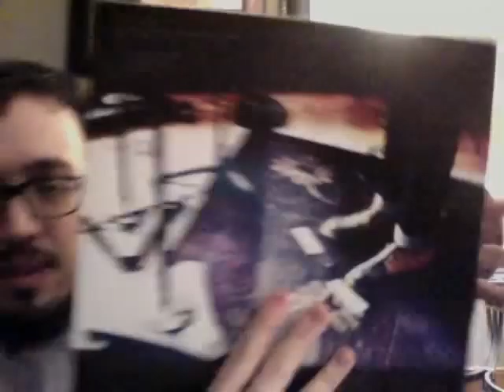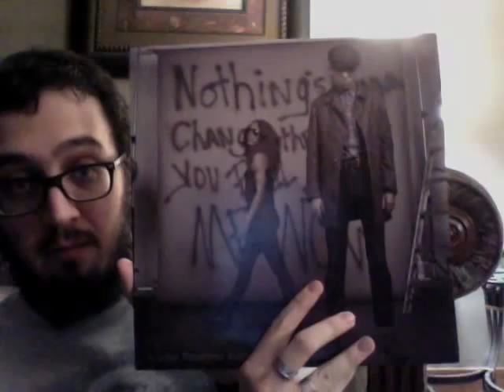Vinyl Corner 33, Justin Townes Earle "Nothing's Gonna Change The Way You Feel About Me Now"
The title pretty much says it all, this is the Vinyl Corner and here is my review on Justin Townes Earle and his new album "Nothing's Gonna Change The Way You Feel About Me Now". Enjoy!